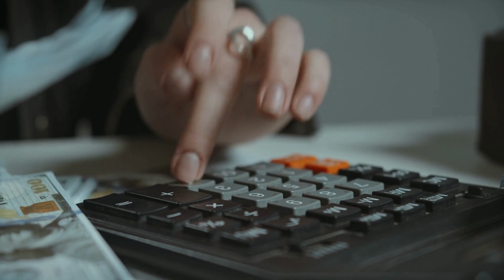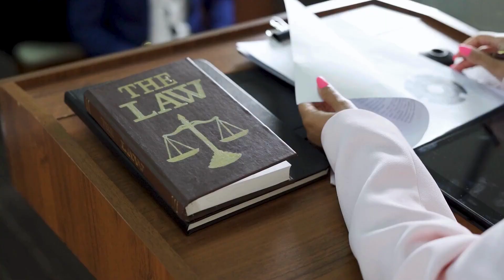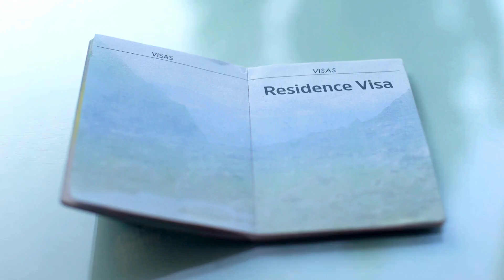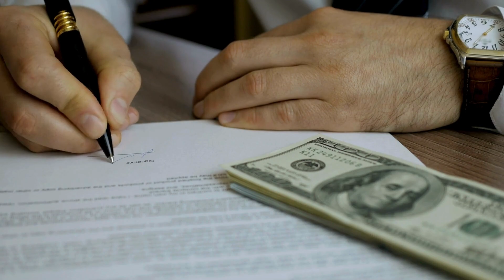"Jean Alain Rodríguez", Un Repaso a su Trayectoria